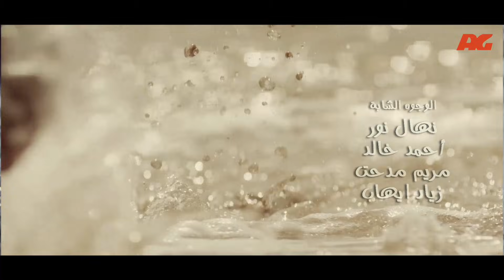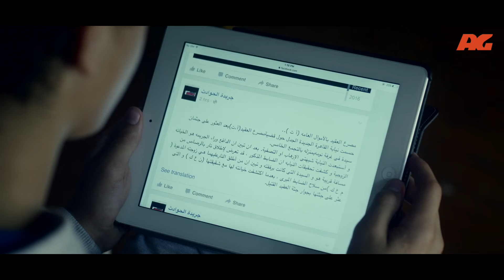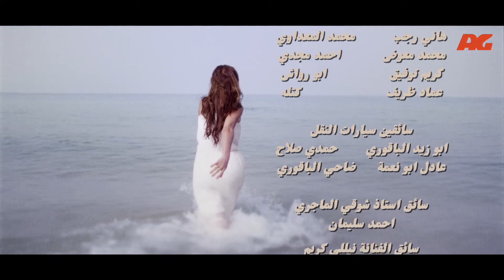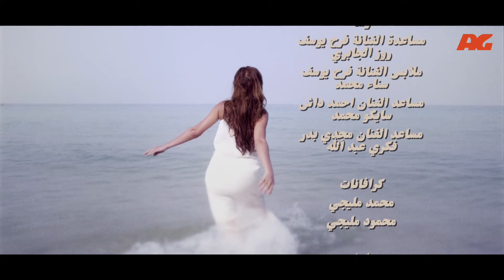مسلسل سقوط حر | Sokoot Hor Series - مسلسل سقوط حر - الحلقة الرابعة والعشرون | Sookot Hor - Ep 24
مسلسل سقوط حر الحلقة 24 - الرابعة والعشرون - HD
بطولة نيللي كريم - مسلسل رمضان 2016